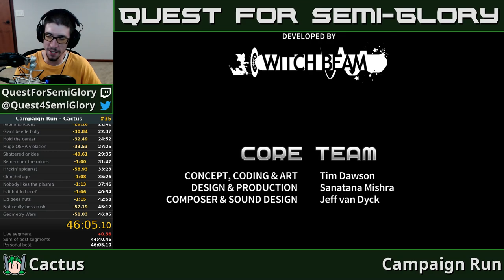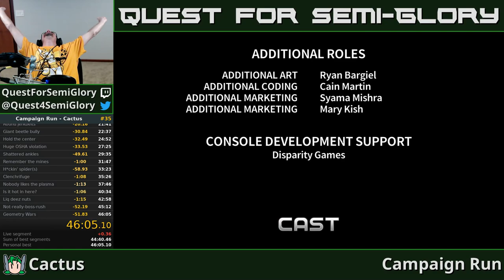Campaign Run - Cactus - 46:05.101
Uh...flame on...I guess?